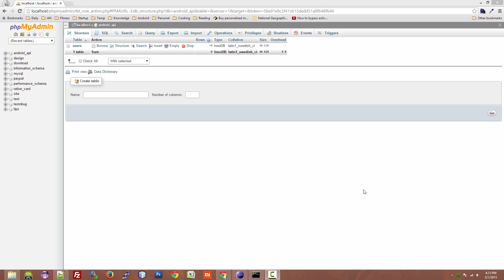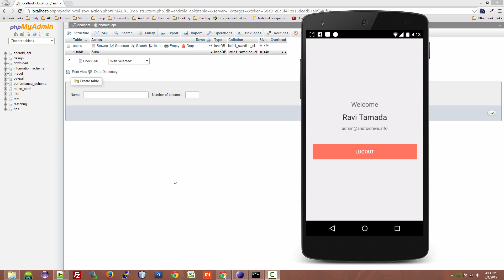Android Login and Registration with PHP, MySQL and SQLite V2 (Demo)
An updated version of implementing login and registration modules in your android app using PHP, MySQL and SQLite. Also explained how to use volley library.